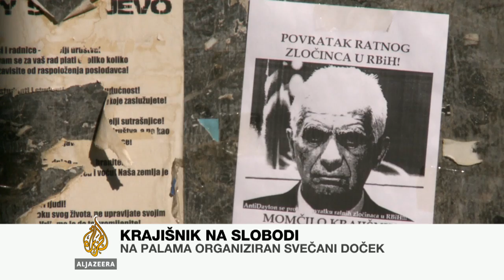Krajišnik stigao na Pale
Haški osuđenik za ratni zločin Momčilo Krajišnik stigao je na Pale.